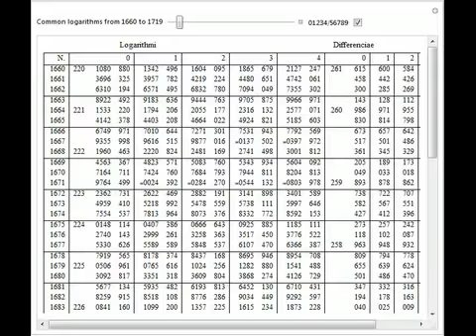Vega's 1794 Table of Common Logarithms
This Demonstration shows a reconstruction of Vega's tables of common logarithms calculated to 10 decimals for the numbers from 10000 to 1001000. He observed that many logarithm mantissas of adjacent numbers have the same first three decimals, and that t...